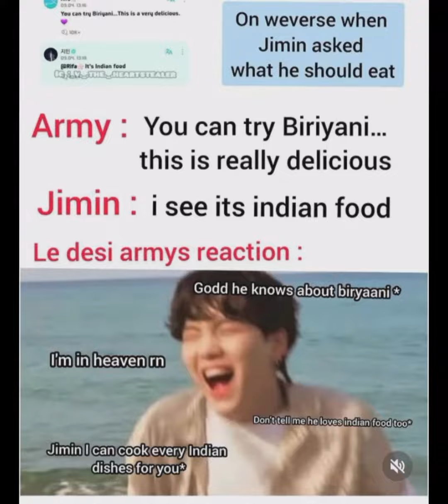BTS Latest Funniest Meme That Will Make Your Day 😂|| BTShi shorts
BTS Latest Funniest Meme That Will Make Your Day 😂